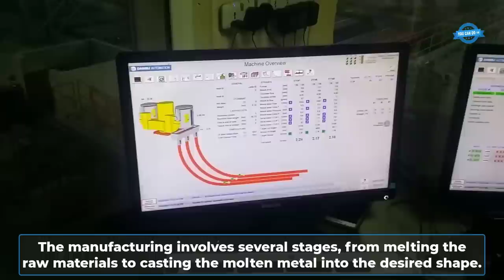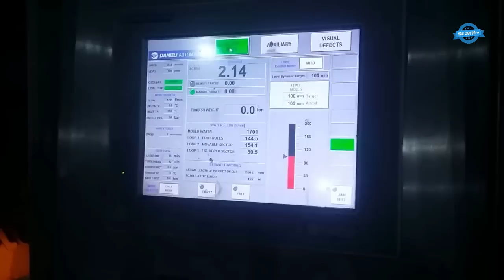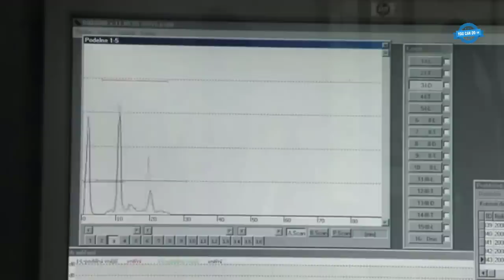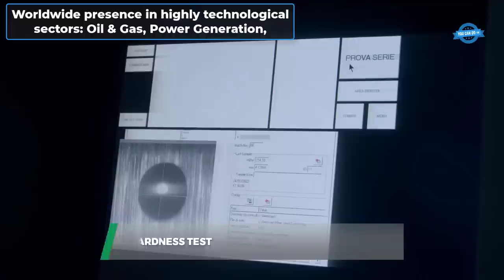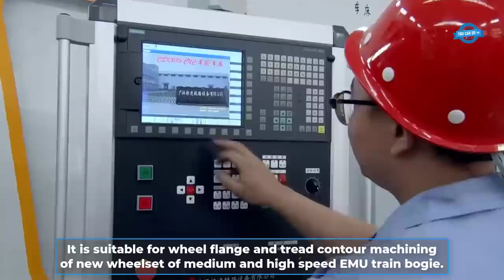How To Produce The Largest Ring-Rolled Steel Ring. High-Pressure Gas Cylinders Manufacturing Process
0:14. Visit the foundry
1:35. The largest ring-rolled steel ring manufacturing
3:34. Production process of steel billet
6:43. Production process of cylinder
10:40. Tyres Integrated Production Process
12:20. High Speed CNC Portal Wheel Lathe Machine